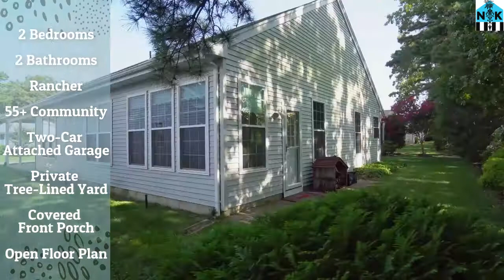SOLD!! 65 Quail Rd, Barnegat, New Jersey 08005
Highly desirable home in Heritage Bay Active Adult Community in Barnegat Twp. This single-family bright and airy Nantucket model has had $60,000 worth of improvements in the last 2 years! This model is the largest in the community and provides flexible living space while boasting 1872 square feet with 2 bedrooms and 2 bathrooms and a bonus four season room. Sit long and talk much on your lovely covered porch right at your side entrance front door. Enter your home from the porch or the 2-car garage (with plenty of storage) which is perfect for those rainy days! 2 large rooms at the front of the home, with crown molding and chair rail, serve as your living room and your dining room. You decide which is which! The open kitchen has all newer appliances, tons of counter space, cherry cabinets, under and over cabinet lighting, and a skylight that lets in tons of natural light. The great room features tons of windows, everyday dining space and a family room complete with a mounted large screen tv, fireplace and ceiling fans. Right of the great room is the four seasons room to be used any way you would like, a sitting room, a music room, an office?whatever works for your lifestyle! Venture back to the full bath complete with tub and a skylight for fantastic natural lighting, laundry room with newer washer and dryer, and utility sink. The first bedroom has plenty of room, double door closet and large windows. The master is suite will be your haven, large enough for a king-sized bed and a sitting area. The en suite bathroom has large windows with beautiful views, double sinks, large stall shower and a tub. The master also has a huge master closet! This wonderful and friendly community has a beautiful club house and pool. * * * The many improvements in the last two years include a new roof, new generator (20 KW Natural Gas), new windows, new hot water heater and more!

If you're looking to buy a home but need to sell one, you’re in a common dilemma that most homeowners find themselves in. Don’t worry – we guarantee the sale of your home or Nancy will buy it herself!

*We must agree on price & timing.